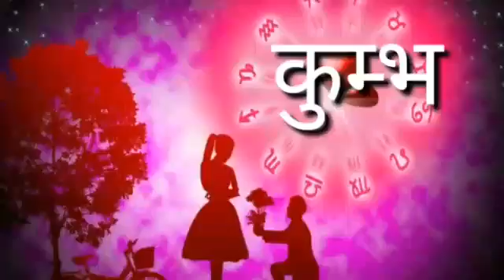कुंभ राशि के साथ कुंभ राशि की जोड़ी कैसी रहेगी